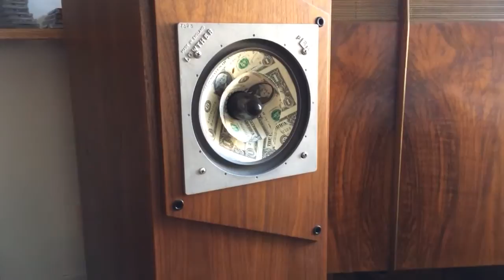Lowther PM6 modify project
Changing the toughness of paper, the different are huge, reduce little bit of famous Lowther shout, sound come out more balance, for sure more lower frequency.